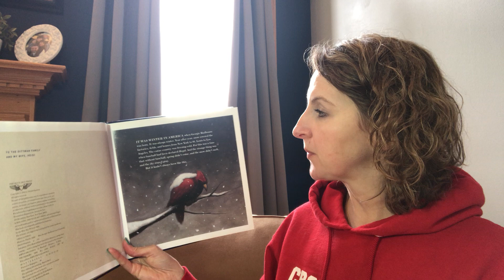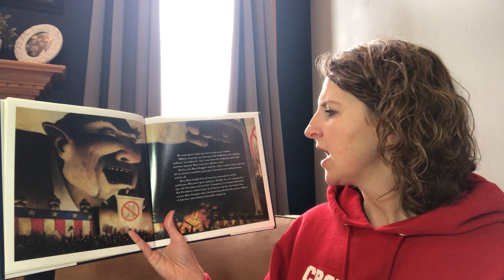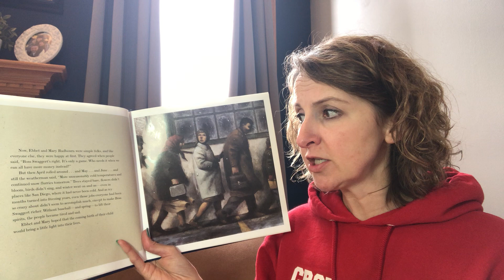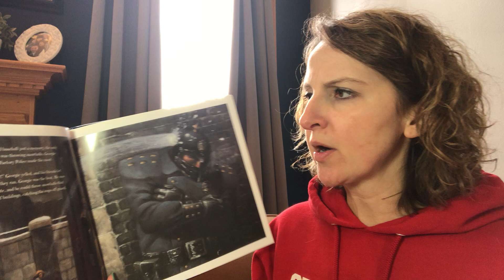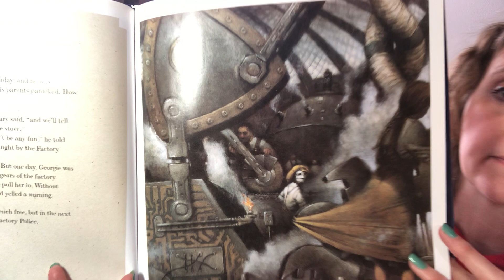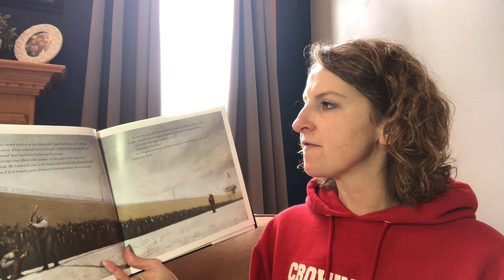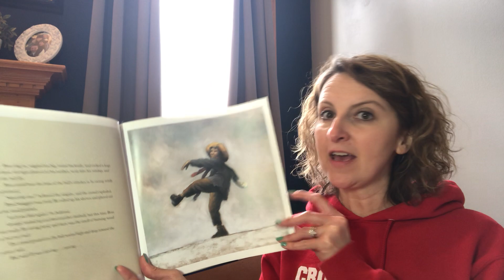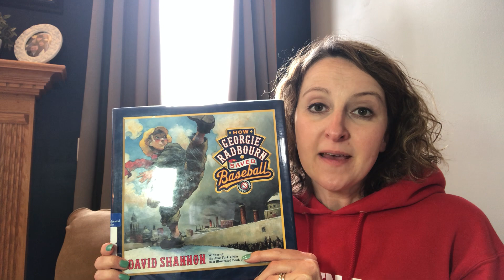How Georgie Radbourn Saved Baseball